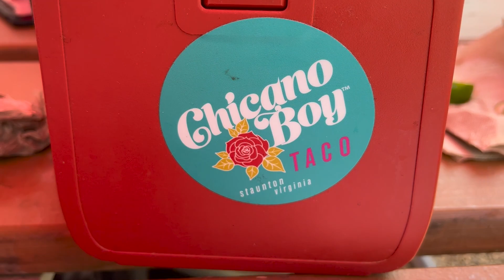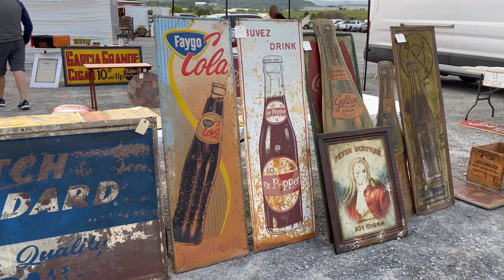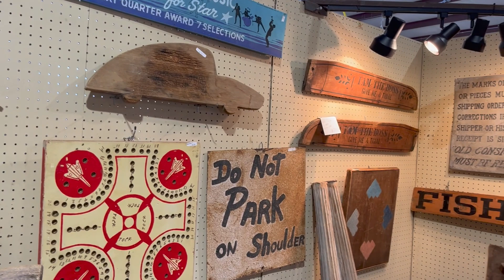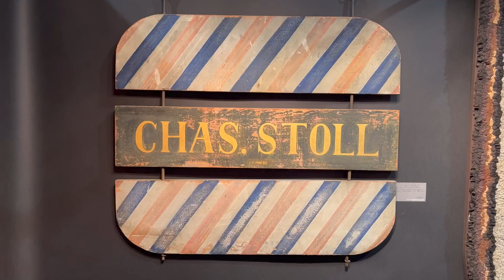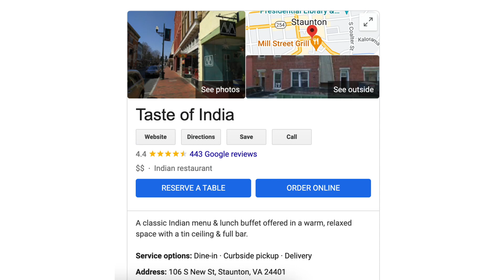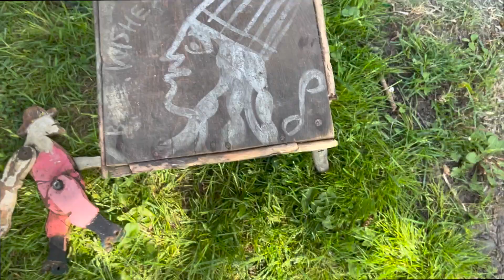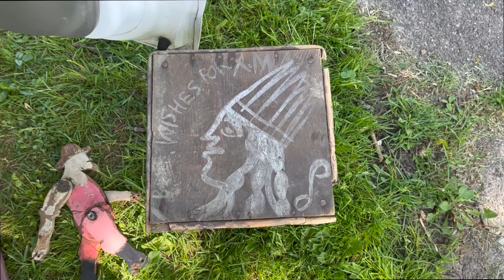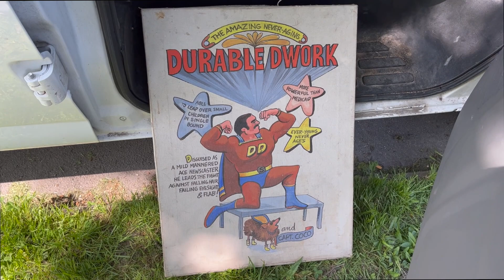Checking Out the Fishersville 2023 Antiques Flea Market Show, What Did I Buy for Resell?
In this video I check out the Fishersville Virginia Antiques Expo. This was the Spring 2023 show. I set up and sold but also shopped for items to resell online.